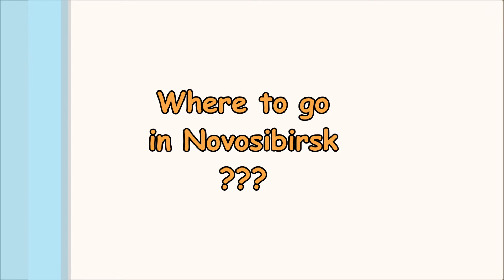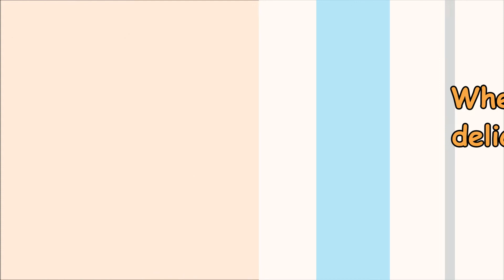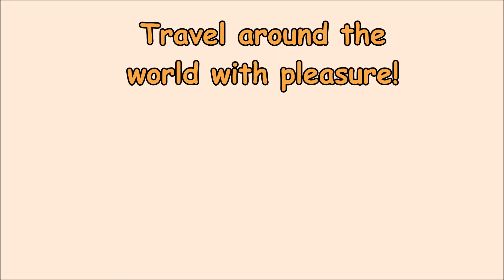Novosibirsk Attractions / What to bring / Where to eat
Overview of Novosibirsk! I hope the video will be useful and interesting! Enjoy watching!

Novosibirsk is the third largest city in Russia and the thirteenth largest city in Russia, has the status of a city district.

The administrative center of the Siberian Federal District, the Novosibirsk Region and the Novosibirsk Region that is part of it

The city is the center of the Novosibirsk agglomeration - the largest in Siberia.

Trade, business, cultural, industrial, transport and scientific center of federal significance.

Founded in 1893, the status of the city was received in 1903. The population is 1,584,138 people. (2016)